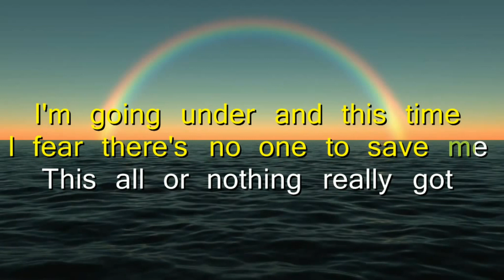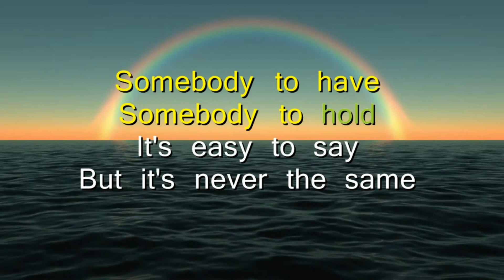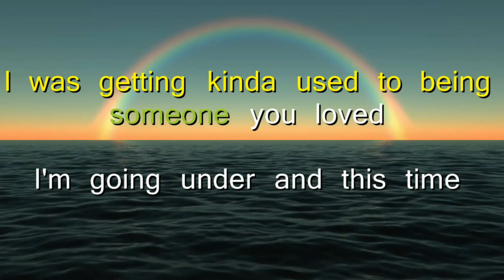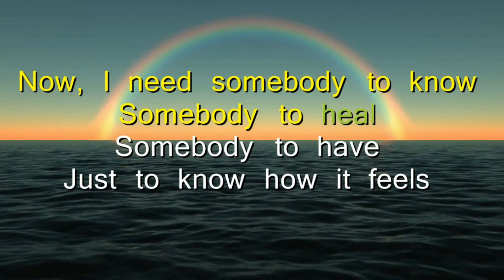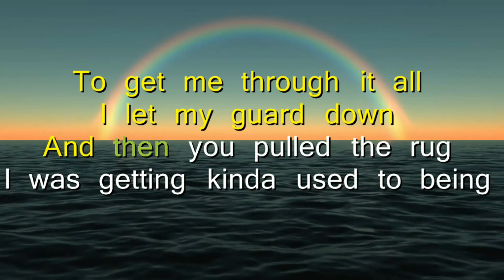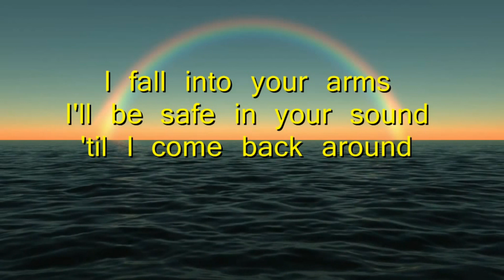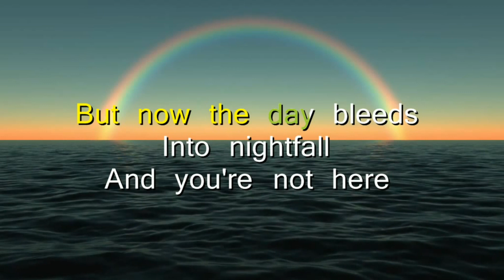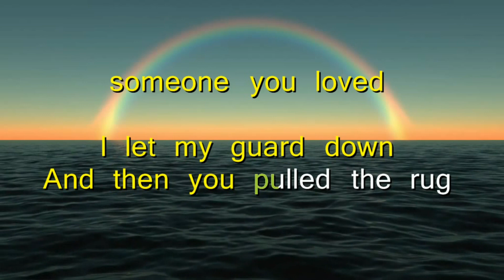SOMEONE YOU LOVED BY; LEWIS CAPALDI (KARAOKE REGGAE VERSION) LEO EDER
SOMEONE YOU LOVED (KARAOKE) REGGAE VERSION LEO EDER
PARA RIN SA MGA TIK-TOKERS
SELECT ALL FOR MORE NEW UPLOADED VIDEOS...